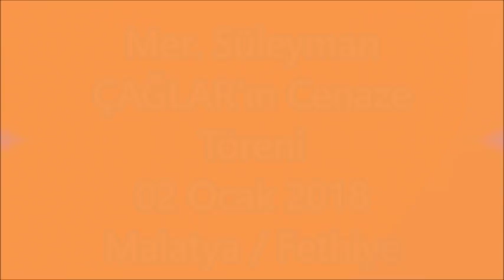Mer. Süleyman ÇAĞLAR'ın Cenaze Töreni